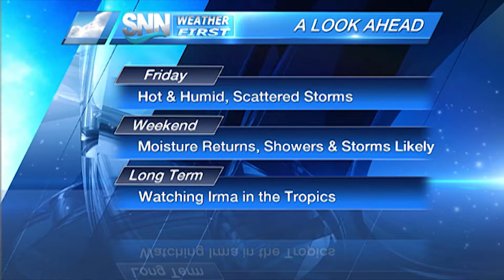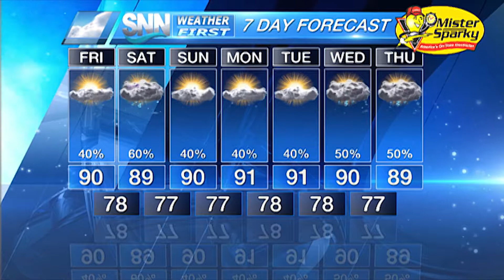SNN: Suncoast Weather Forecast